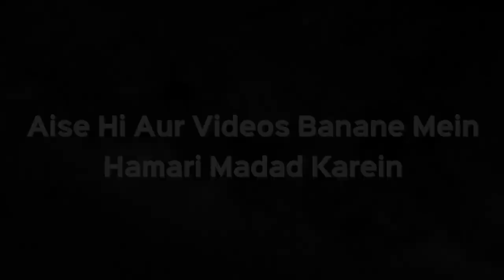Sahaba r.a Bina Daleel Ke Koi Bhi Amal Nahi Karte the by Shaikh Jalaluddin Qasmi | iPlus TV